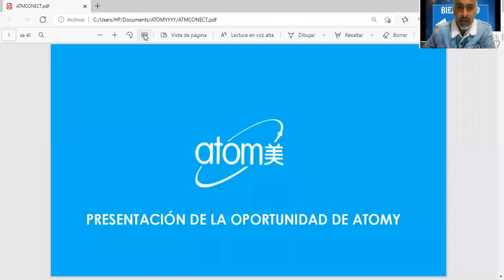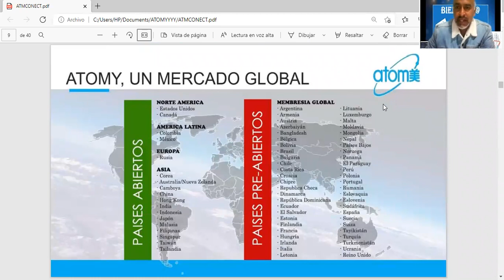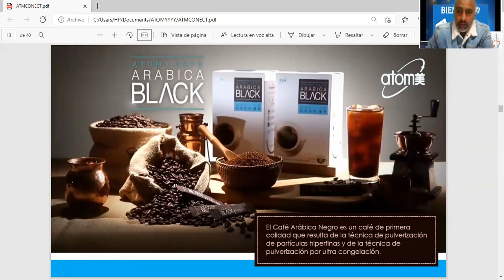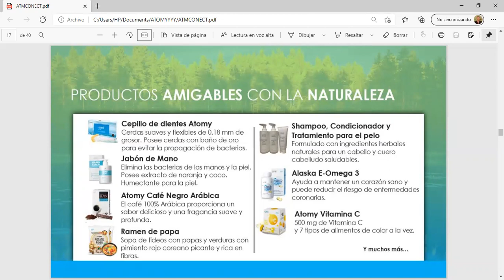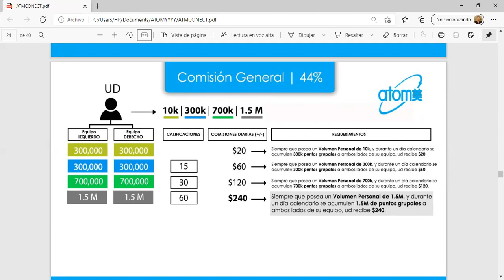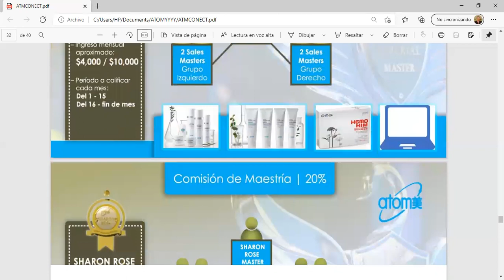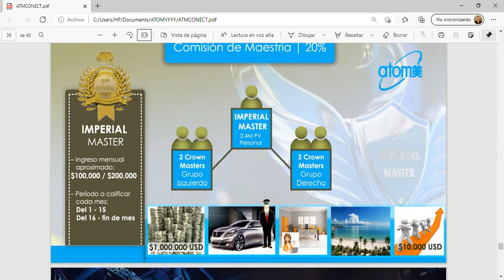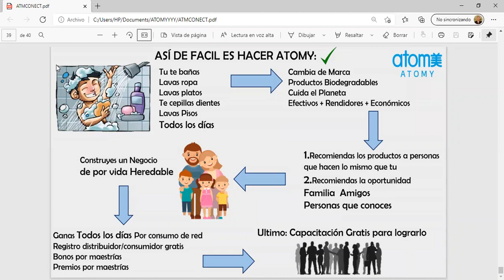Plan de Compensación ATOMY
atomy herbday
atomy toallas sanitarias
atomy te
atomy ollas
atomy esponjilla
atomy esponja
atomy guantes
atomy probioticos
atomy lutein
atomy luteina
atomy hydra
atomy acne
atomy lipstick
atomy labial
atomy pure spirulina
atomy spirulina
atomy enzimas digestivas
atomy finezyme
atomy him
atomy hombre
atomy homme
atomy adelica
atomy medicook
alejandro atomy
Alejandro Cortes Oficial
Alejandro Atomy
alejandro cortes oficial
Atomy Pasta dental
Atomy Absolute
Atomy Hemohim
atomy him
como ganar dinero por internet
pnl
como vender
educacion
emprender
negocios exitosos
mente millonaria
el negocio del siglo 21
como ser feliz
emprendimiento
como ganar dinero desde casa
amazon
mercadolibre
linio
alibaba
aliexpress
ebay
suplementos coreanos
detergente coreano
educacion financiera
libertad financiera
builderall
trabajo
empleo
motivacion personal
productos organicos
programacion neurolinguistica
que es atomy
atomy estafa
porque atomy